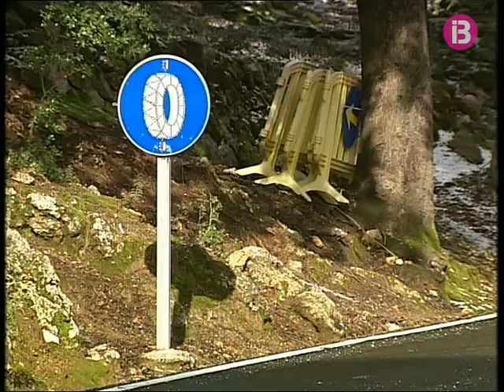neu a la serra de tramuntana